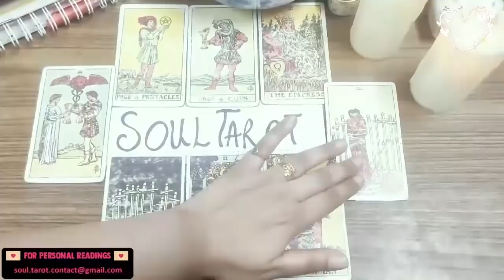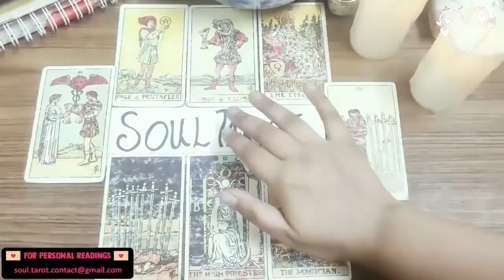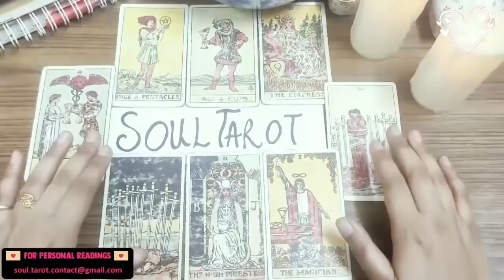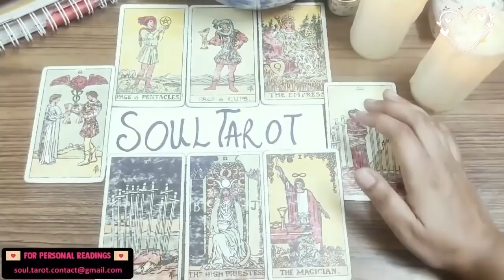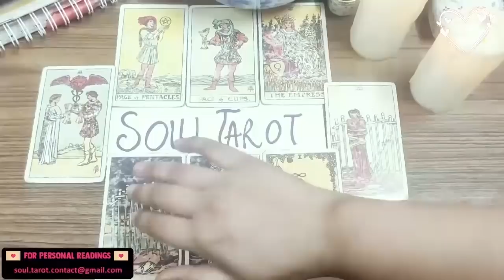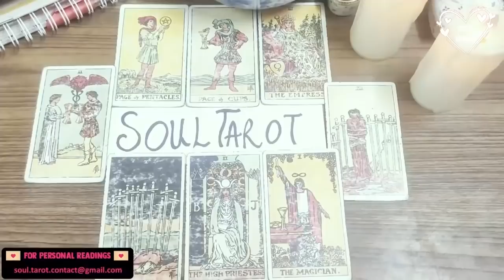LEO LOVE READING ❤️ THIS NEW PERSON WILL HELP YOU HEAL AND THEN MARRY YOU 💍 APRIL